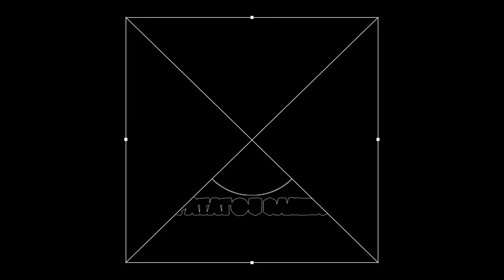MILLIONNAIRE ACCOUNT! DANS LA PEAU D'UN MULTI-MILLIONNAIRES! RISE OF KINGDOMS